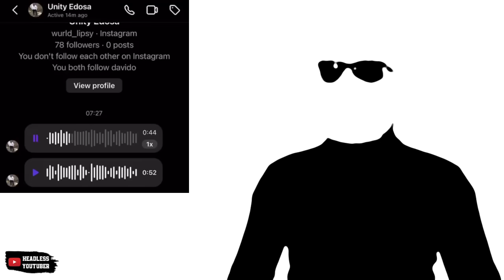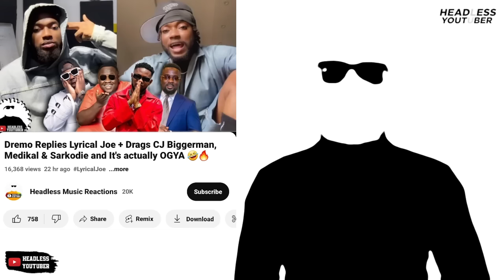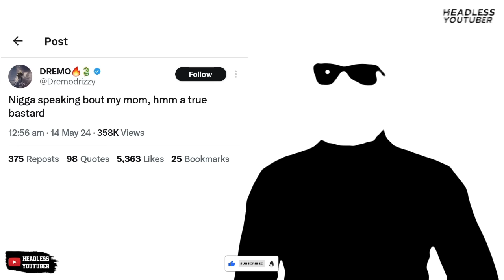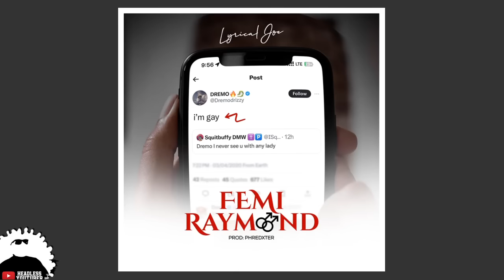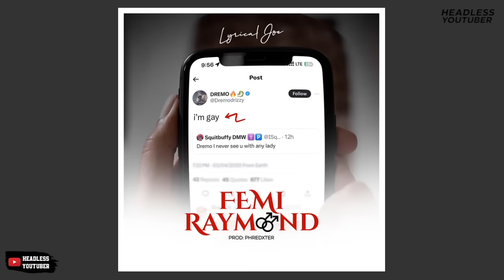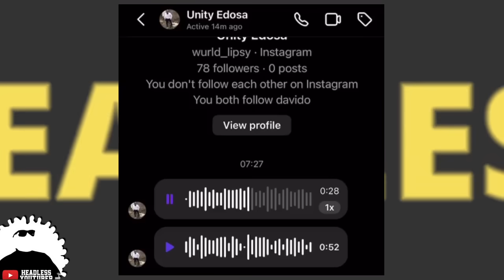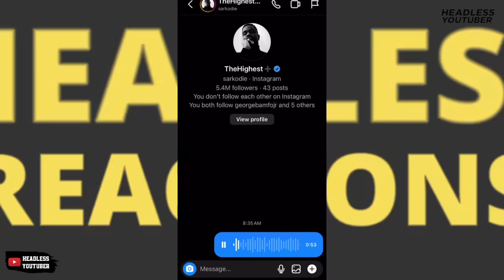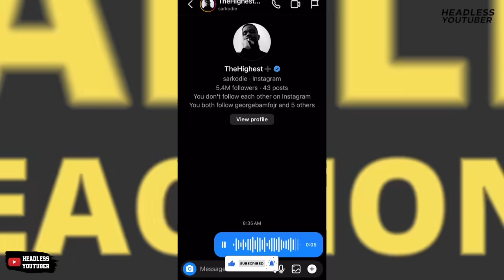Nigerians are Begging Lyrical Joe and Sarkodie in the DM to Cease Fire 😂😂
Lyrical Joe replied Dremo few hours after his diss and now Nigerians are in LJ's DM begging him to stop the beef.

Go to @headlessreactions for the beef breakdown.